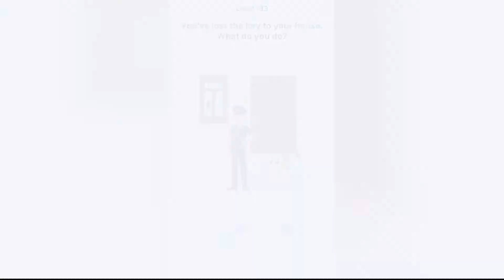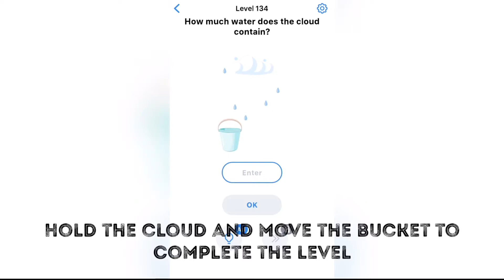Easy Game – Brain Test || Gameplay Walkthrough || Level 131-140 || #14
Easy Game – Brain Test – Free

Work out your mind and logic! Solve tricky puzzles; train your brain for free!

Think you’re smart enough to solve all these tricky puzzles? Install now to find out!

• Solve tons of tricky brain teasers.
• Use different mechanics, think bigger!
• Play now and have endless fun! This addictive mind game is suitable for people of all ages.

This game is perfect not only for entertainment but also for training important abilities and skills.